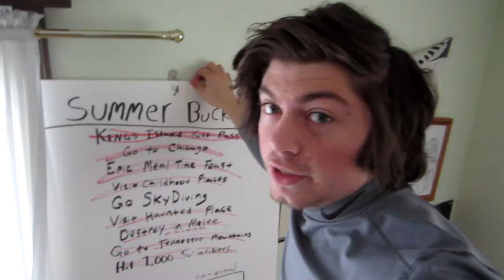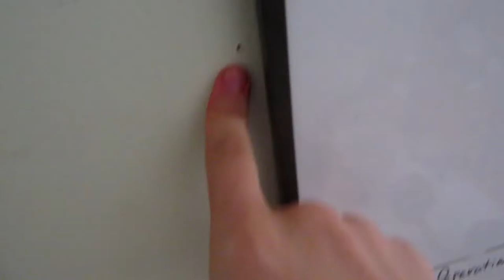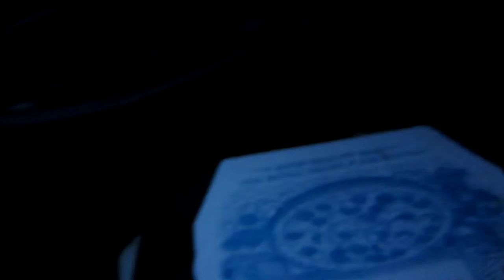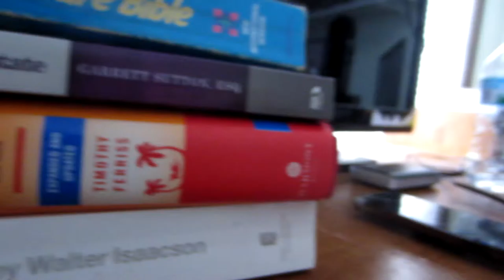We Love The Gym Grind, But Hate Leg Day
We Love The Gym Grind, But Hate Leg Day. 2017 I decide to start working out my legs hard.